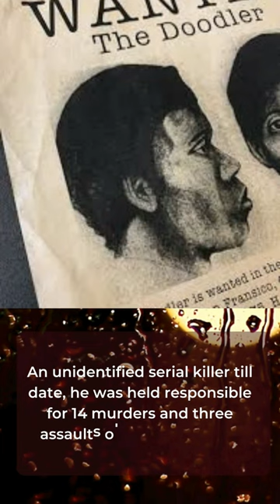The Doodler Killer ?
Welcome to Mysterious Crime World ! Don’t be fooled by the name as The Doodler earned this title sketching the crime scene after murdering his victims!

An unidentified serial killer till date, he was held responsible for 14 murders and three assaults of gay men in San Francisco, California. He picked them up from gay nightclubs, bars and restaurants and this series of disturbing acts lasted from the time period of January 1974 to September 1975. Getting artsy while nurturing his madness, The Doodler sketched his victims post the sexual encounters which was followed by stabbing and killing them.
1. All information, stories and everything shared on the videos of Mysterious Crime World channel is based on information collected from various sources like books, newspapers and internet. While we try our best to produce good content that seems authentic to our knowledge, Mysterious Crime World does not create or claim authenticity of any of the information provided in this channel.
2. Any resemblance to real persons, living or dead is unintentional and purely coincidental.
3. We do not intend to hurt any sentiments of our viewers.
4. Some parts from this video like music, pictures and videos etc. are sourced from the web. Mysterious Crime World  does not declare any ownership of the pictures sourced in the Video.